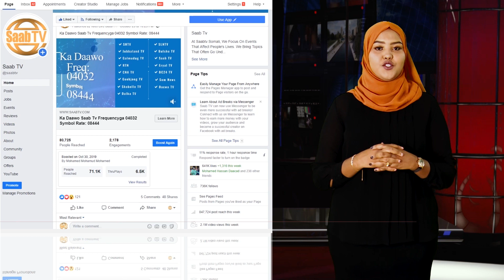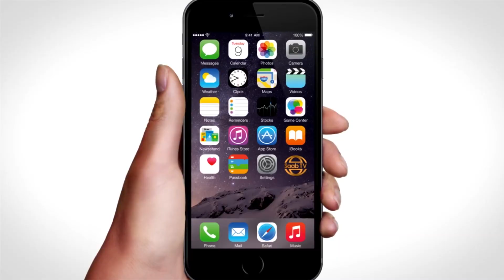Wasiirka Wasaaradda Qorshaynta Somaliland Oo Kormeer Ku Tagay Dugsigii Farsamada Gacanta Burco.